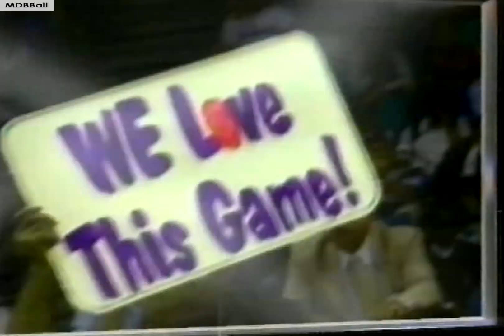NBA On NBC - Malone & Stockton Battle Kemp & Payton In Utah! 1996 WCF Gm 6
KM: 32p/10r/7a/4s 13/22 FG
JS: 14p/12a/2r/1b/1s 5/11 FG
SK: 26p/14r/1b 10/15 FG
GP: 10p/9r/7a/1b 3/7 FG